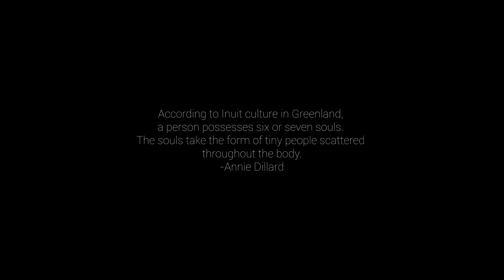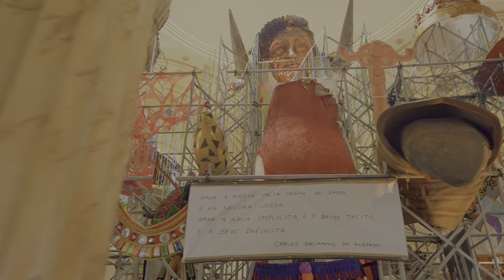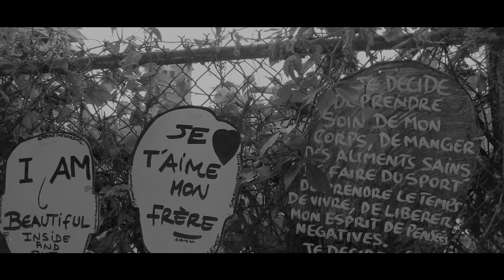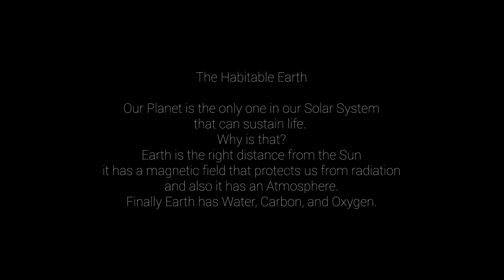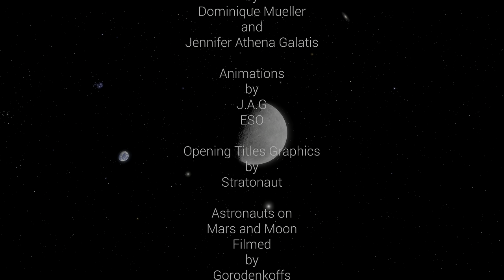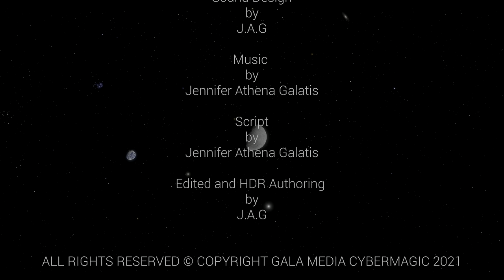DOLBY VISION [4KHDR] "CHRONOS" (2021) FULL FILM (Extended Director's Cut)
CHRONOS
Expanding on the themes of Gaia and the Biosphere film series "CHRONOS" takes you on a journey around our beautiful planet. You will explore the wonders of the world that make us human our spirituality and the human experience on Earth and beyond. Narrated by Lauren Clare. Directed by Dominique Mueller and Jennifer Athena Galatis.

It took almost a year to produce this film and we are happy to present it to you in 4KHDR.

Credits
Executive Producers Gala Media - Cybermagic
Directed by Jennifer Athena Galatis - Dominique Mueller
Cinematography by Jennifer Athena Galatis - Dominique Mueller
Narrated by Lauren Clare
Poster and Social media Designer Lahiru Himanka Nilmal studios
Animations by ESO and Jennifer Athena Galatis
Radio Telescopes Timelapses by ESO
ISS footage by NASA
Edited and HDR Authoring by J.A.G

Captured with Cinema cameras in 4K - 12K HDR except for certain scenes in Papua New Guinea was 1080p.